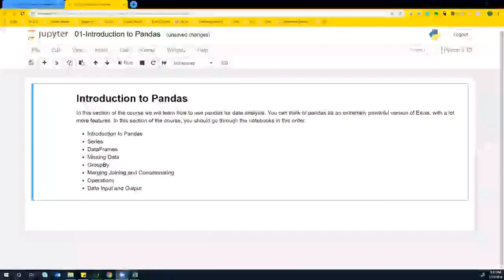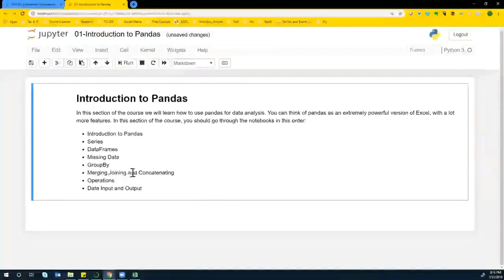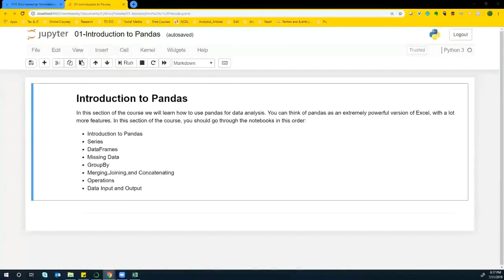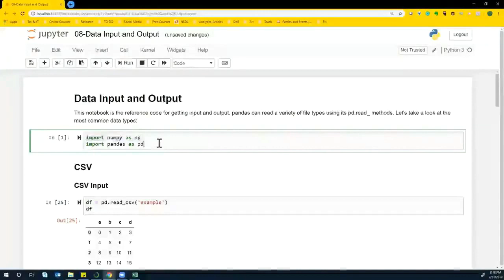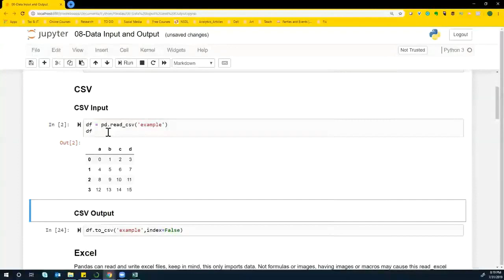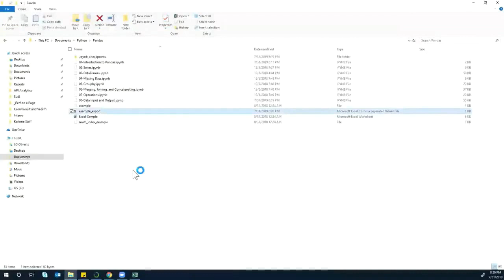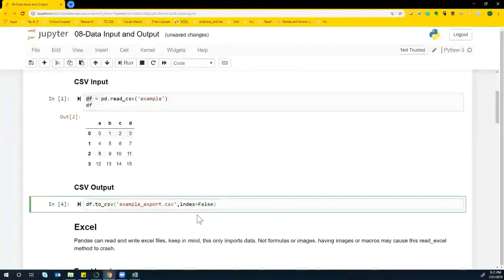Introduction to Pandas | Python for Data Science Foundation Course | Board Infinity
and complete the course. Lesson 9 - Introduction to Pandas

In this lesson you are going to learn about a library in Python Programming Language i.e, Pandas.

In computer programming, Pandas is a software library written for the Python Programming Language for data manipulation and analysis. In particular, it offers data structures and operations for manipulating numerical tables and time series. It is free software released under the three-clause BSD license.

Follow us -